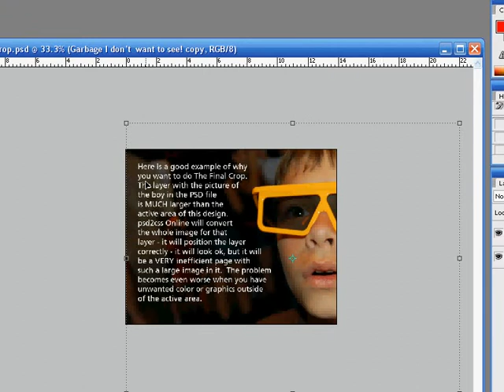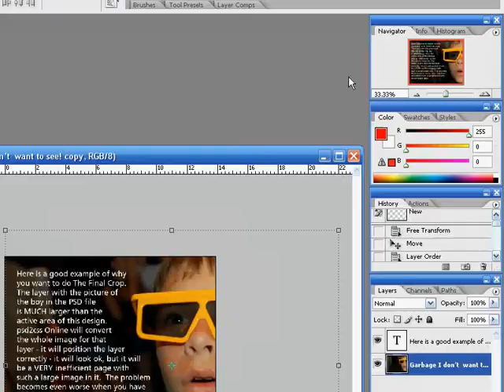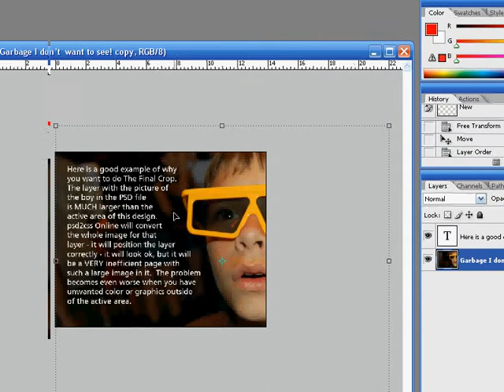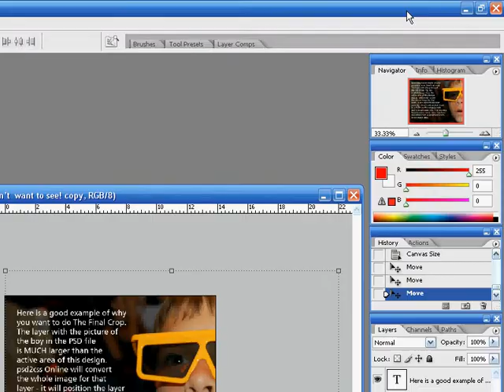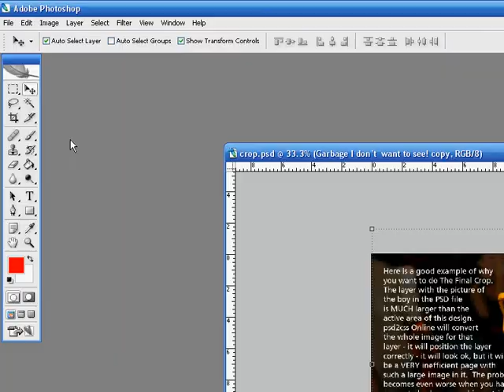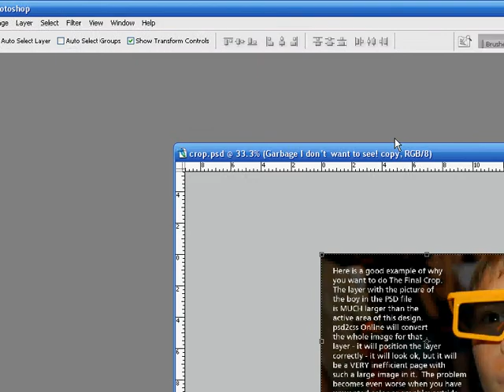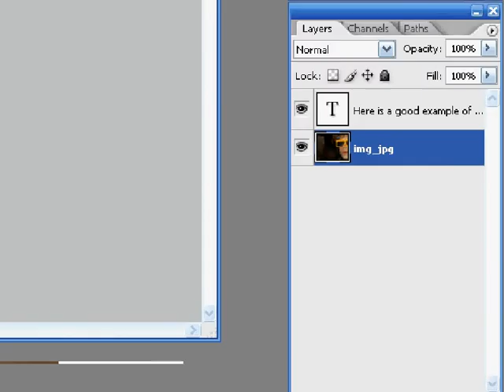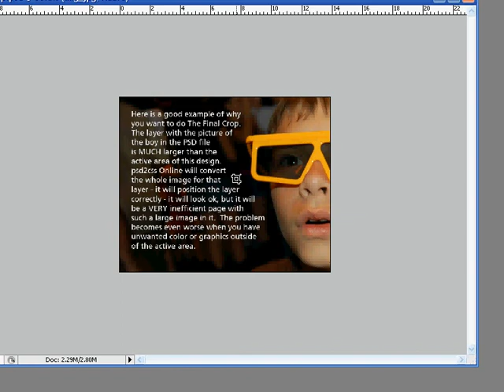The Final Crop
- This video explains why 'The Final Crop' is important while you are preparing your Photoshop or GIMP PSD web page design for conversion at psd2css Online.  It doesn't seem to make any sense until you know why it's a good idea.

Like what psd2css Online has done for you?  Spread the word!
Please feel free to Digg us or write any good words on your favorite social networking sites: